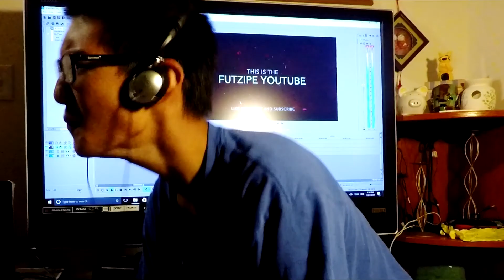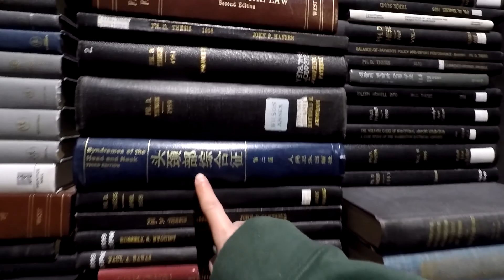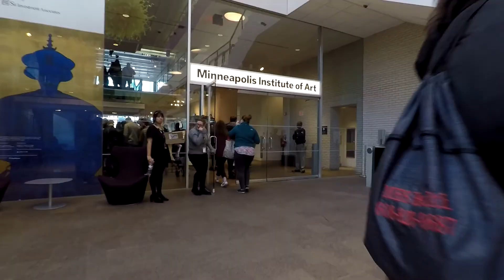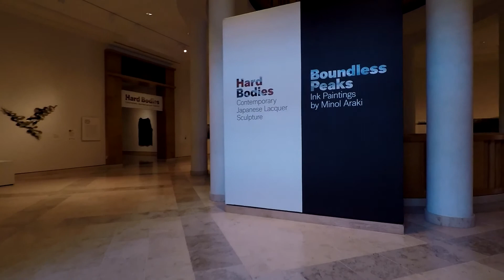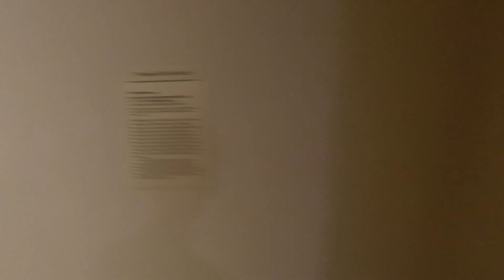thiccest vlog yet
WE'REE BACKK
Camera
Computer
Mic
Editing software